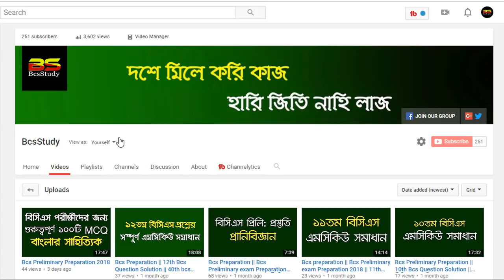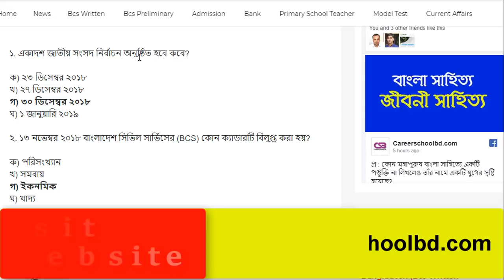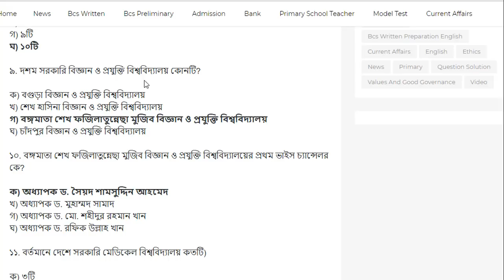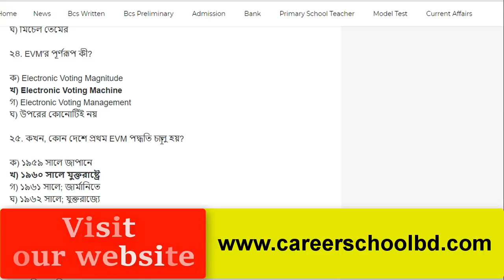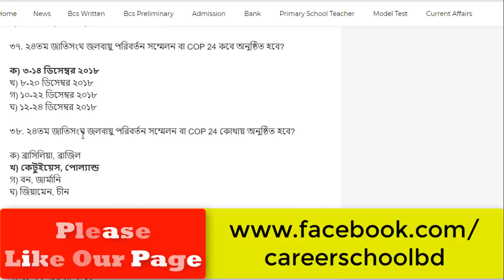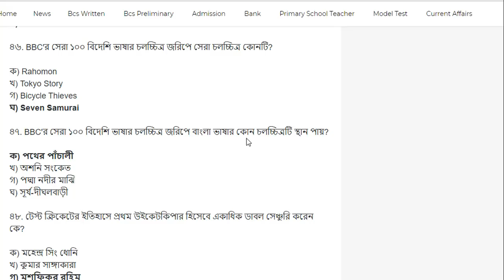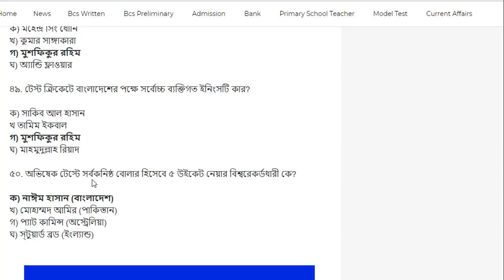Jamal Hirthe | কারেন্ট অ্যাফেয়ার্স ডিসেম্বর ২০১৮ || Current Affairs December 2018